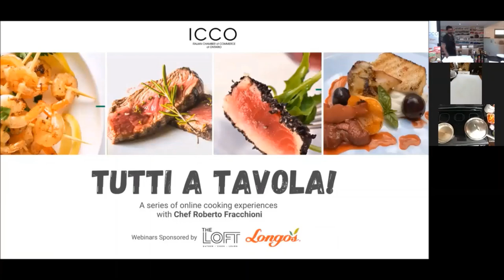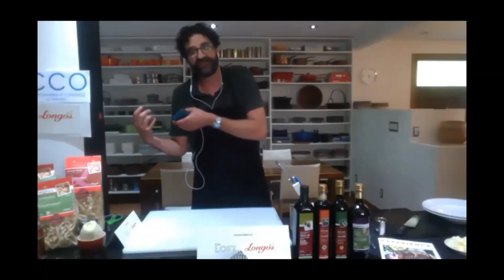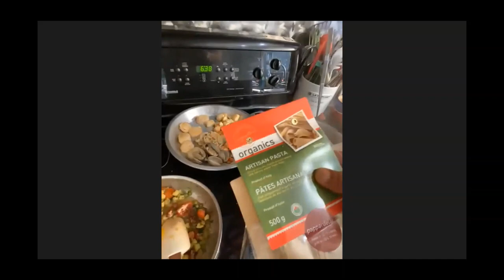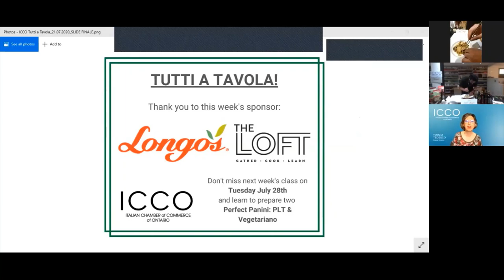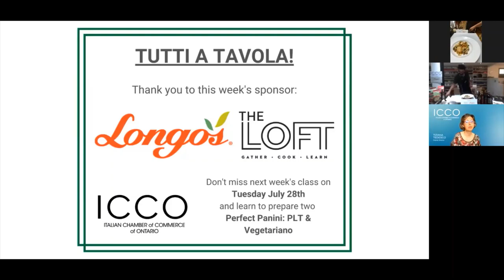ICCO Tutti a Tavola Seafood Pasta